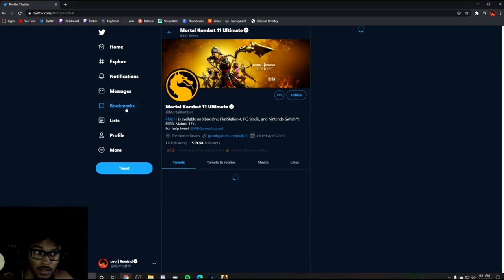MK11 - Rain Gameplay Trailer (Reaction)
If you would like to donate to help me produce better quality content, you can